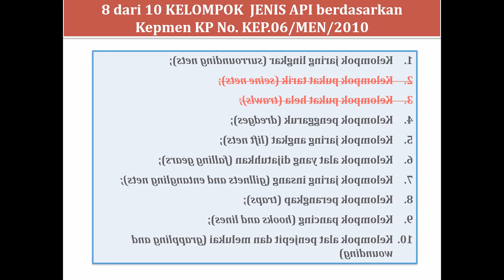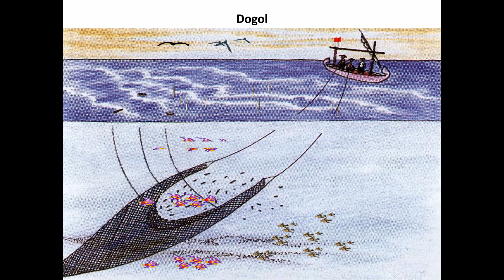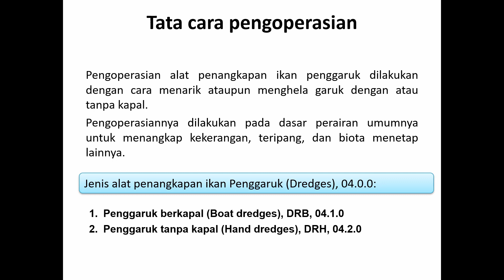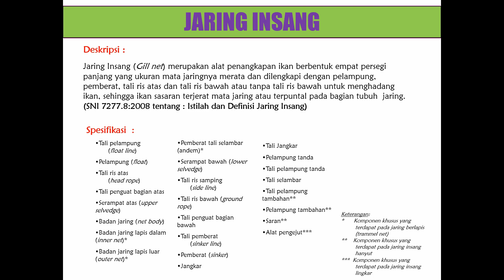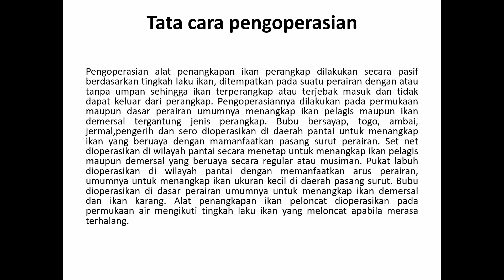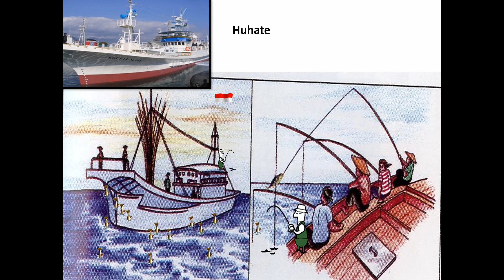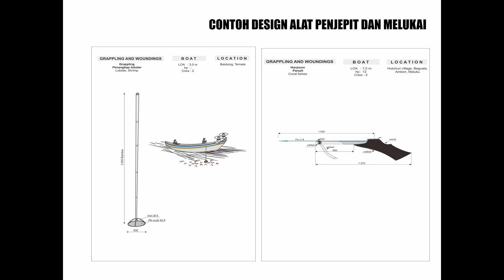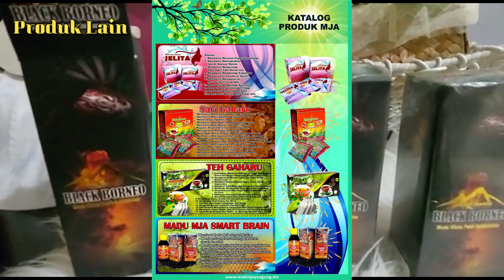MENGENAL ALAT PENANGKAPAN IKAN DI INDONESIA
Alat Penangapan Ikan di Indonesia